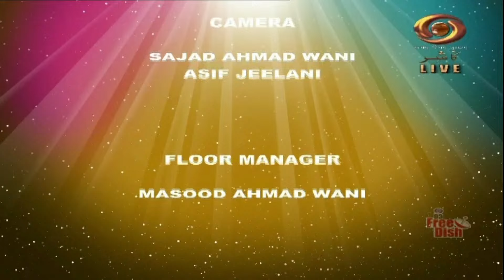Good Morning J & K" | 26/07/2024